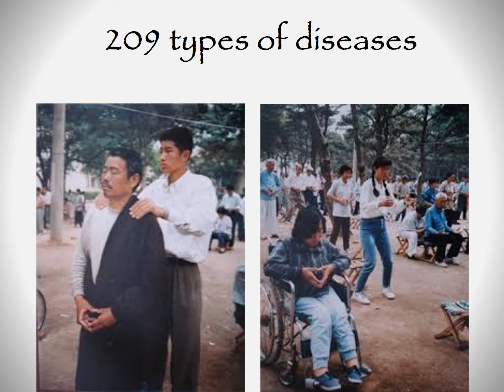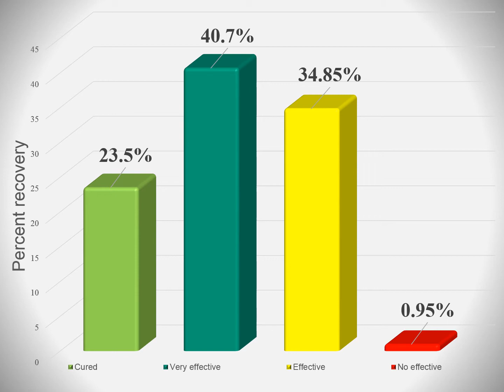Scientific Research with ZhiNeng QiGong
In just two months of practice, 99% of patients experienced some type of improvement scientifically proven.